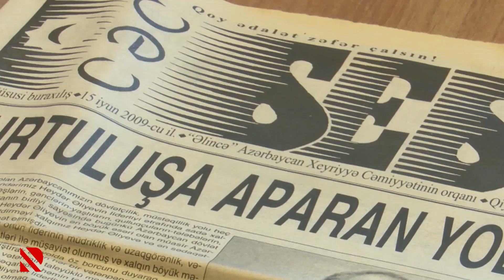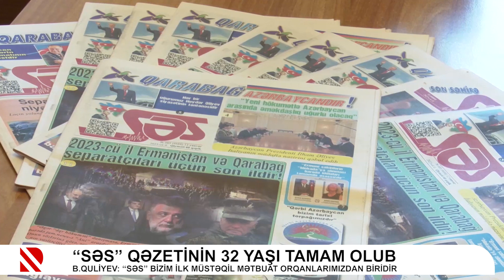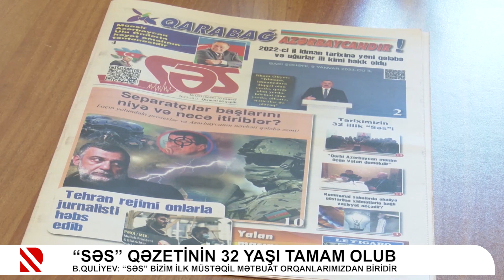“Səs” qəzetinin 32 yaşı tamam olub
B.Quliyev: “Səs” bizim ilk müstəqil mətbuat orqanlarımızdan biridir